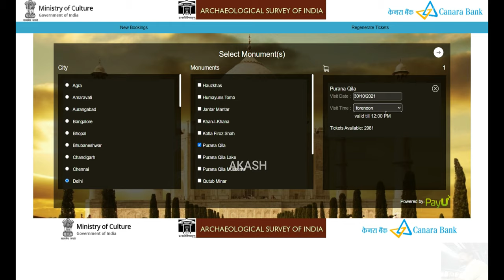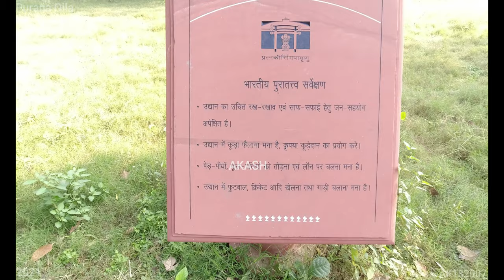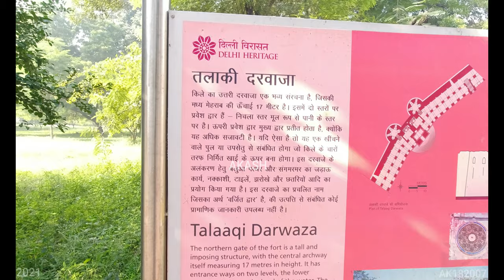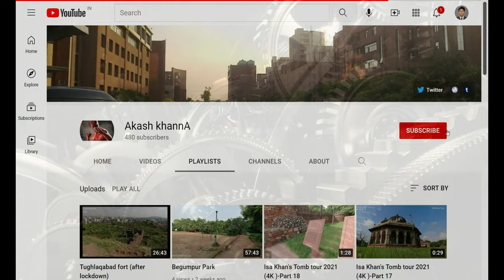Purana Qila (4K Tour -New Delhi 2021 -Mathura Rd) 2